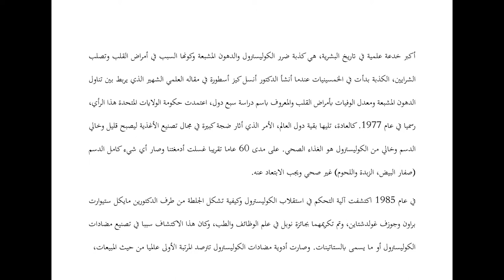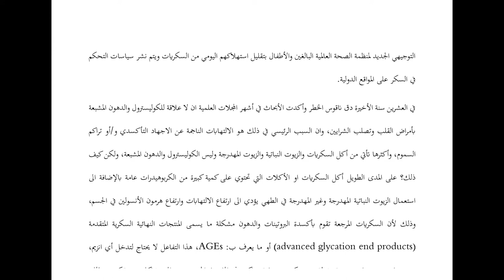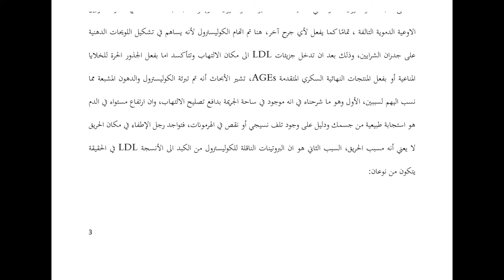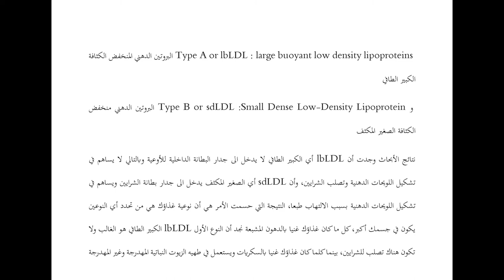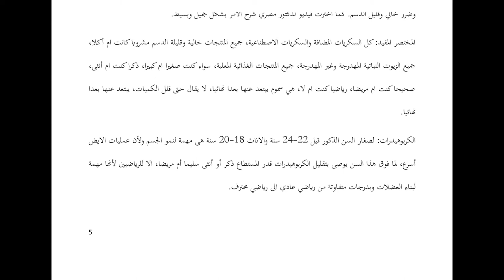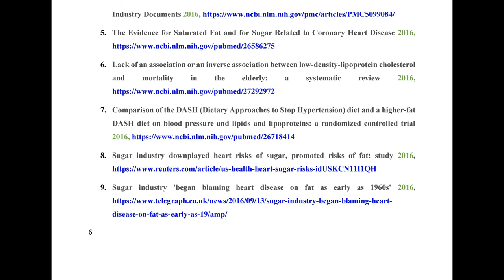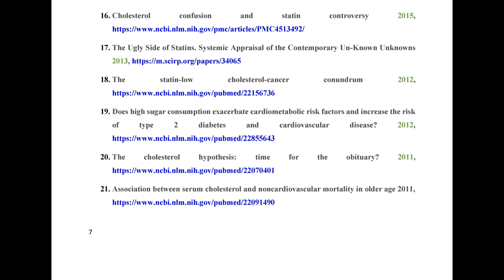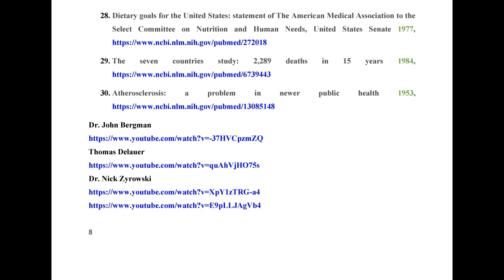أكبر خدعة علمية في تاريخ البشرية كذبة ضرر الكوليسترول والدهون المشبعة| the cholesterol myth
أكبر خدعة علمية في تاريخ البشرية، هي كذبة ضرر الكوليسترول والدهون المشبعة وكونها السبب في أمراض القلب وتصلب الشرايين
لتحميل الملف اضغط على الرابط التالي
المراجع والأبحاث العلمية:
1. Fat, Sugar, Whole Grains and Heart Disease: 50 Years of Confusion. 2018,
2. LDL-C does not cause cardiovascular disease: a comprehensive review of the current literature 2018,
3. Small Dense Low-Density Lipoprotein as Biomarker for Atherosclerotic Diseases, 2017,
4. Sugar Industry and Coronary Heart Disease Research A Historical Analysis of Internal Industry Documents 2016,
5. The Evidence for Saturated Fat and for Sugar Related to Coronary Heart Disease 2016,
6. Lack of an association or an inverse association between low-density-lipoprotein cholesterol and mortality in the elderly: a systematic review 2016,
7. Comparison of the DASH (Dietary Approaches to Stop Hypertension) diet and a higher-fat DASH diet on blood pressure and lipids and lipoproteins: a randomized controlled trial 2016,
8. Sugar industry downplayed heart risks of sugar, promoted risks of fat: study 2016,
9. Sugar industry 'began blaming heart disease on fat as early as 1960s' 2016,
10. Frequent Consumption of Sugar- and Artificially Sweetened Beverages and Natural and Bottled Fruit Juices Is Associated with an Increased Risk of Metabolic Syndrome in a Mediterranean Population at High Cardiovascular Disease Risk 2016,
11. Cardiovascular disease mortality: the deleterious effects of excess dietary sugar intake 2015,
12. How statistical deception created the appearance that statins are safe and effective in primary and secondary prevention of cardiovascular disease 2015,
13. The link between dietary sugar intake and cardiovascular disease mortality: an unresolved question 2015,
14. Towards a Paradigm Shift in Cholesterol Treatment A Re-Examination of the Cholesterol Issue in Japan 2015,
15. The Cholesterol Myths 2015,
16. Cholesterol confusion and statin controversy 2015,
17. The Ugly Side of Statins. Systemic Appraisal of the Contemporary Un-Known Unknowns 2013,
18. The statin-low cholesterol-cancer conundrum 2012,
19. Does high sugar consumption exacerbate cardiometabolic risk factors and increase the risk of type 2 diabetes and cardiovascular disease? 2012,
20. The cholesterol hypothesis: time for the obituary? 2011,
21. Association between serum cholesterol and noncardiovascular mortality in older age 2011,
22. WHO calls on countries to reduce sugars intake among adults and children 2015,
23. New Study Puts Final Nail in the “Saturated Fat Causes Heart Disease” Coffin 2010,
24. New Evidence Reveals that Saturated Fat Does Not Increase the Risk of Cardiovascular Disease 2010,
25. Statin therapy decreases myocardial function as evaluated via strain imaging 2009,
26. High cholesterol may protect against infections and atherosclerosis 2003,
27. Total cholesterol and risk of mortality in the oldest old 1997,
28. Dietary goals for the United States: statement of The American Medical Association to the Select Committee on Nutrition and Human Needs, United States Senate 1977,
29. The seven countries study: 2,289 deaths in 15 years 1984,
30. Atherosclerosis: a problem in newer public health 1953,